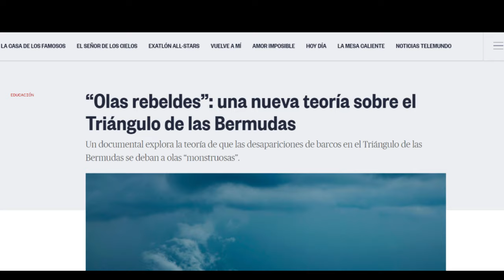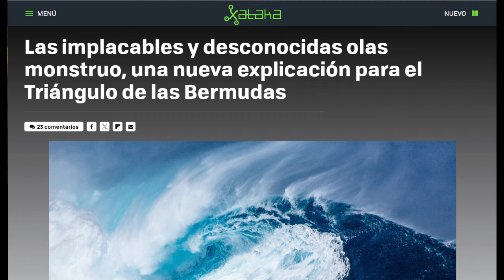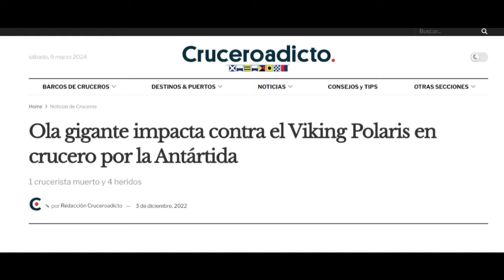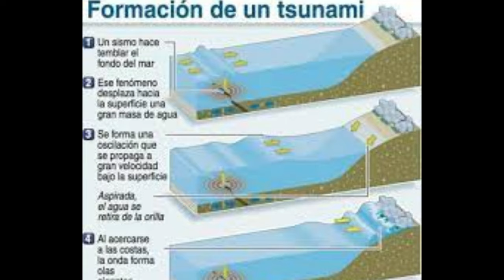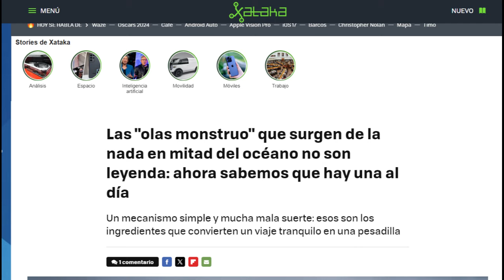¿CÓMO SON LAS OLAS MÁS GRANDES DEL MUNDO? "OLAS MONSTRUO"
Las olas monstruo no son un mito, son un fenómeno real y peligroso.
La ciencia aún no comprende completamente su origen, pero su existencia tiene consecuencias importantes para la seguridad marítima.
¿Qué causa las olas monstruo?
¿Cómo podemos predecir su aparición?
¿Qué medidas podemos tomar para protegernos de ellas?
En este vídeo trataremos de comprender lo que sucede con estas peligrosas olas gigantes.